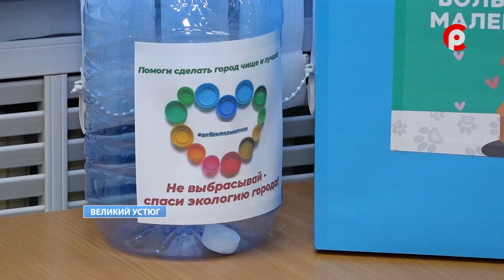Батарейки, сдавайтесь!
В рамках областной акции «Весенний месяц добра» отдел по работе с молодежью и кинематографии с 17 по 23 апреля проводит неделю добра, в ходе которой проходит сбор пластиковых крышек и использованных батареек. Цель мероприятий – воспитание бережного отношения к окружающей среде. Тему продолжит Оксана Митенева.